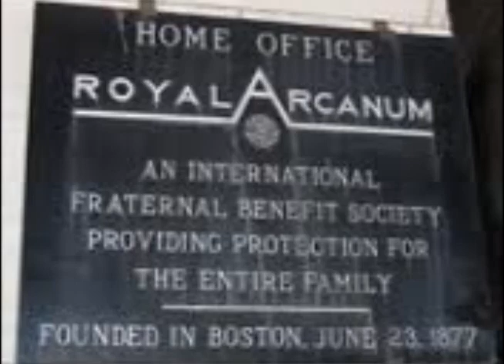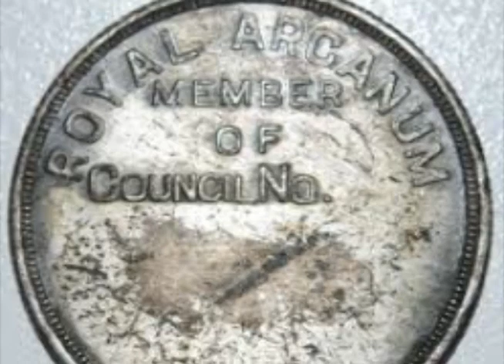Revealing the Secrets of Secret Societies, Part I: The Royal Arcanum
What started as an innocuous visit to the public library resulted in a quest of discovery for Big Something interns Brian Wray and Jake Brownell.  You see, they came upon a document titled "Secret Societies of Colorado Springs." Armed with scant details they endeavored upon a course of action to uncover the truth about these organizations. In this, the first part, of their four-part-series, they explore the mysteries of The Royal Arcanum which was once housed at 20 E. Bijou St in downtown Colorado Springs.